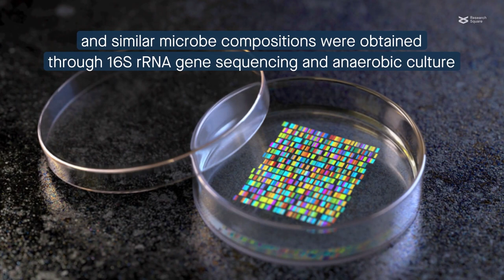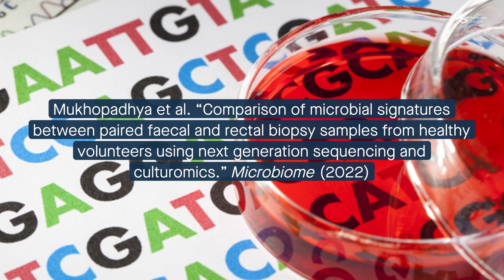Faecal samples reflect the rectal tissue-associated microbiome in healthy humans